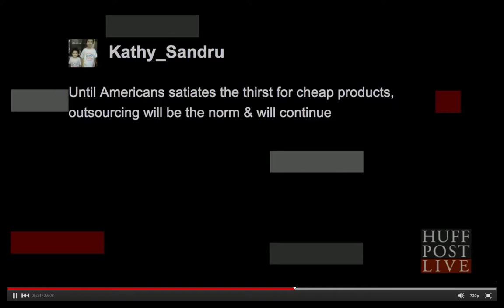Huffington Post Live with Nathaniel Thomas McGill and Vincent Vittorio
Real talk about American Made goods.